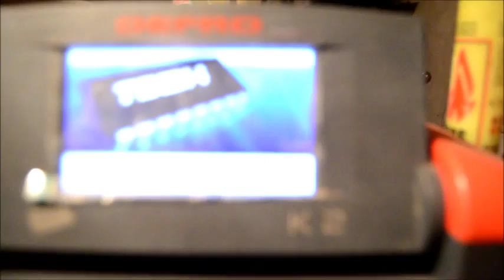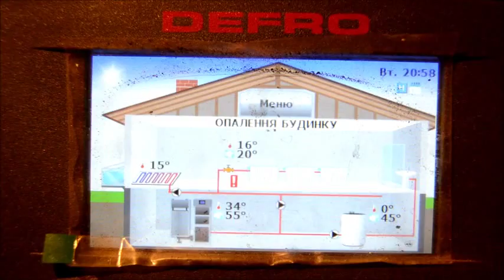Запуск котла на гранулах Defro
Просто, удобно, быстро - без проблем !